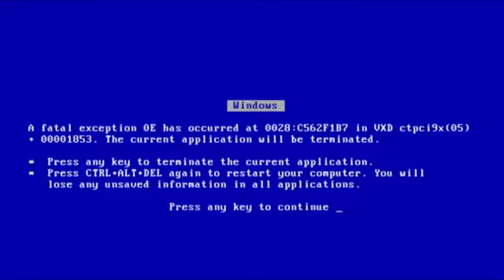S H E T